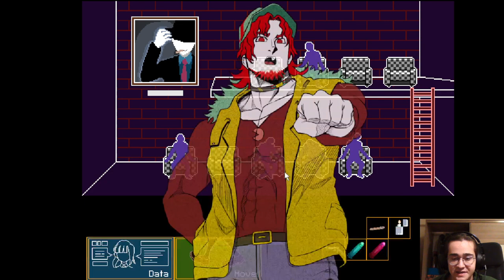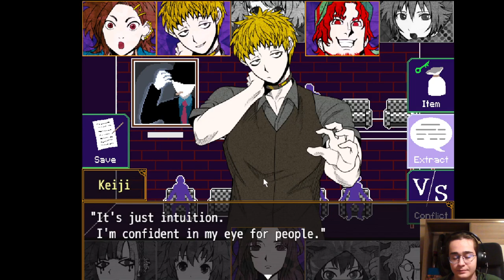ÇEKTİM YİNE EMANETİ | Your Turn To Die Türkçe #3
Yine bulduk bir silah ama öyle rahatça kullanamayacağız gibi gözüküyor. Arkamıza kapanan kapıları açmanın tek yolu da bu ölüm tuzağından kurallarıyla çıkmak.